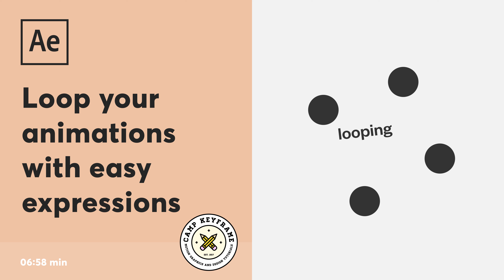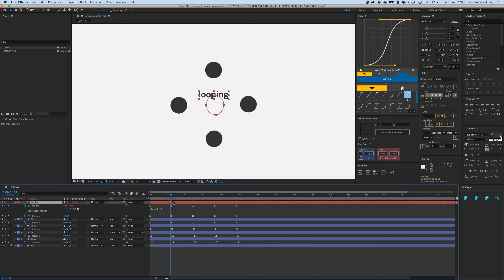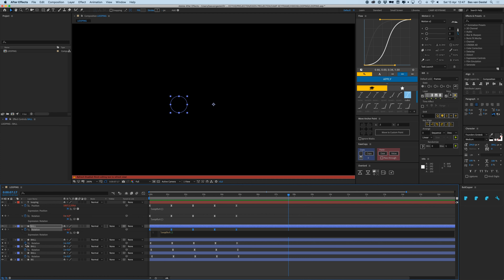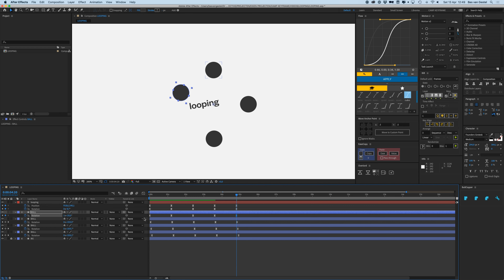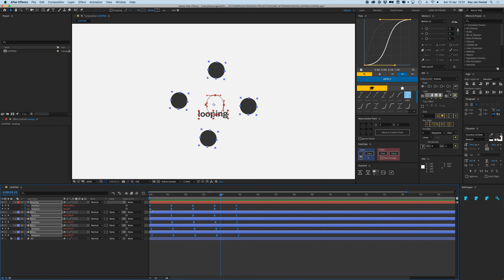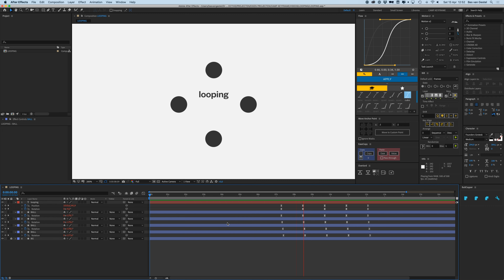After Effects Tutorial - Loop your animations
Song used in the intro:
‘Waon to Ame’ by Idealism

Hey everyone. Today I'll show you some simple looping expressions which you can use to loop your animations! :)

Bas